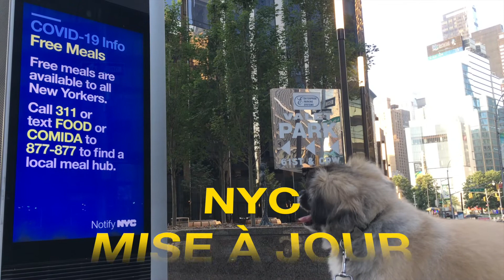2020 07 25 NYC Update Covid 19 Daily Numbers, News & Commentary (and Chapo!)